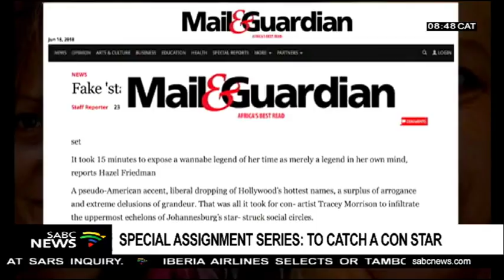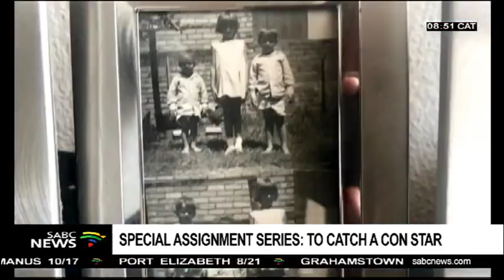Special Assignment Series: To Catch a Con Star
For most of her life, Tracy Morrison has allegedly lived a lie, scripting a fictional melodrama in which she is the star. She has allegedly defrauded scores of victims through financial scams and impersonations and exposed them to emotional abuse
This is part of an exclusive investigative series titled "To Catch a Con Star" an exclusive SABC Special Assignment investigative series being broadcasted this Sunday at 9:30pm on SABC 3.
Before we talk to Hazel Friedman who produced "To Catch a Con Star", let's take a look at one of the clips.